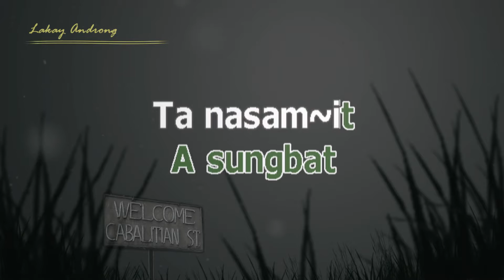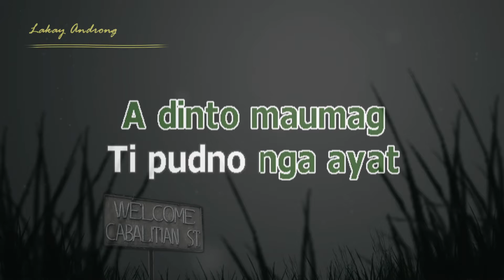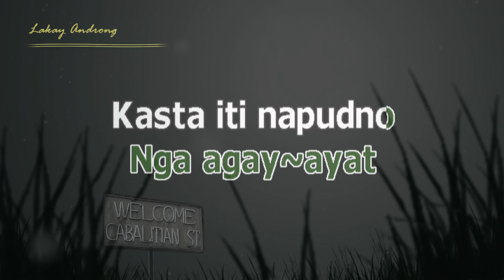NAGSAMIT TI AYAT - Jerry Martinez (Ilocano Karaoke Song)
Para dagiti amin a pada nga ilocano nga mahilig a dumdumngeg iti kanta nga ilocano nga sunata intayo man bassit iliwliwa ti bagbagi tayo pang awan bannog..

- Audacity
- Cakewalk Sonar